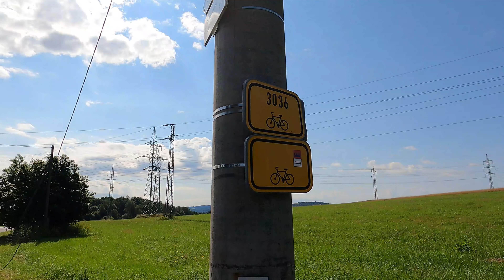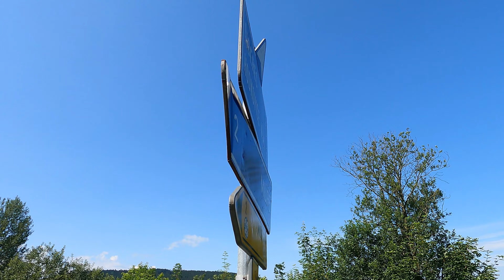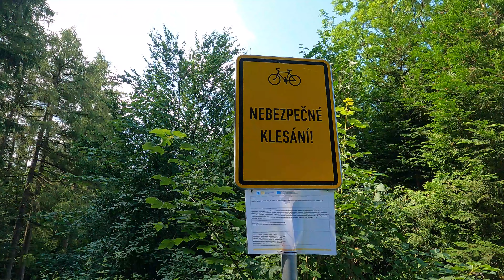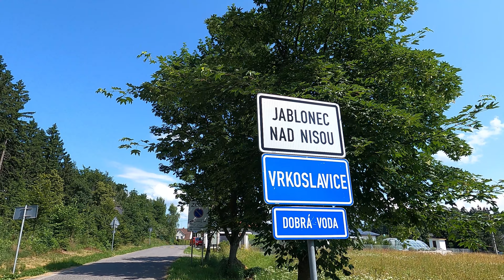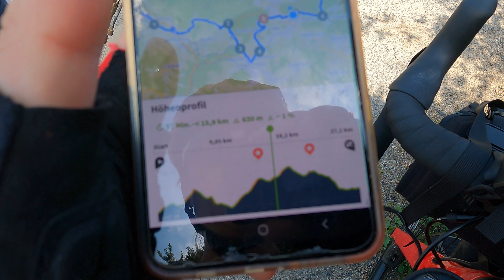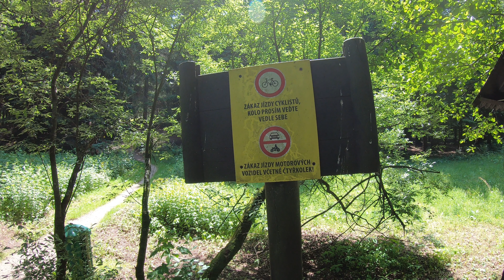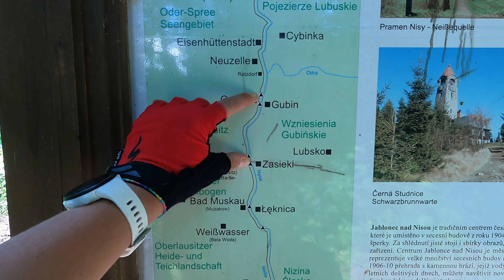Es geht nur bergauf: das letzte Klettern zur Neiße-Quelle. Wo der Oder-Neiße-Radweg anfängt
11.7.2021. Tag 3: heute starte ich mit wolfsmensch uffn velo wieder von Liberec, um die Neiße-Quelle zu erreichen. Nach dem gestrigen Tag ist es schwierig, sich auf das Fahrrad zu setzen und direkt bergauf zu fahren. Es ist ein wunderschöner Tag, nur ein bisschen zu heiß. Zuerst erreichen wir Jablonec nad Nisou und am Ende Nová Ves. Die Tour verläuft auf der gut asphaltierten Landstraße mit stetig einer wunderschönen Panorama. Es sind nur 25 Kilometer aber meistens steil bergauf. Es war sehr spannend, die "Pramen Nisy" (die Neiße-Quelle) zu sehen. Hier fängt mein Lieblingsradweg an!
Ein schönes Ende dieser sehr schönen Tour. Es bleibt nur eine Frage: wie verrückt waren wir, um zu glauben, dass wir es an einem Tag von Bad Muskau bis zur Quelle geschafft hätten??